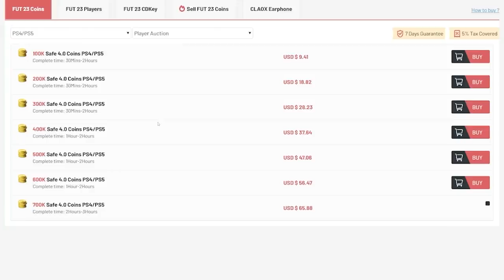100x FUTTIES PLAYER PICKS & SUPER PREMIUM PACKS! FIFA23 ULTIMATE TEAM